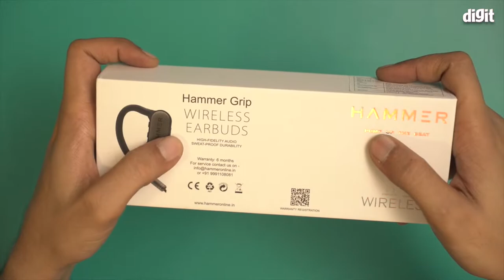Hammer Grip Wireless Sport Earbuds Unboxing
Please note that all the product information is taken from the product page on Amazon.in and we earn an affiliate commission when you follow the buy link and make a purchase.

About the Hammer Grip Wireless Sport Earbuds :

Working distance range: 10 m, Bluetooth version: v5.0, deep bass, HD sound, connectivity: wireless
Lightweight and versatile: Weighing only 32 g. Grip sports bluetooth earphones allows you to indulge in comfort.
IPX3 water resistant: Hammer Grip sports bluetooth earphones meets IPX3 water resistance testing standards. Whether you are running outside or at the gym, water will not get in the way.
Battery: 100 mAh battery, charging time: about 2 hours, talking/music time: about 6 hours
Warranty : 6 months warranty .